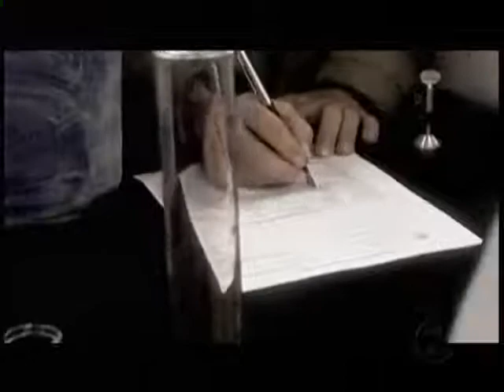Atterrissage d'OVNI au Québec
Sur la première partie de ce vidéo, il y a se cas :
OVNI ayant atterrit à Montréal en 1977 sur un toit, madame Malboeuf avait observé une lueur, un vaisseau et 2 créatures mystérieuses. le lendemain, sur le toit, la glace et la neige avait complètement fondu à l'endroit où le vaisseau se serait poser...et des traces mystérieuses de pas se trouvaient dans la neige...
Mme Florida Malboeuf, 58 ans, du 6420 de la rue Casgrain, à Montréal est profondément traumatisée. On le serait à moins. En ce jeudi du 6 janvier dernier, plutôt insomniaque, Mme Malboeuf est assise à sa fenêtre. Il est 1 heure et 30 du matin. Tout à coup que voit-elle? Une sorte de grande assiette ou plutôt de grosse huitre de 15 pieds de diamètre en train d'atterrir sur le toit d'une des maisons d'en face (plus précisément au 6399, de la rue Casgrain, angle Burelle).

Elle se frotte les yeux, se pince pour voir si elle ne rêve pas. Elle doit pourtant se rendre à l'évidence : elle voit bien ce qu'elle voit. Et ce n'est pas tout. De cet appareil gris argent muni de phare à sa base, de cette soucoupe volante (car il n'y a plus de doute que c'en est une). Mme Malboeuf voit sortir deux êtres étranges de 6 pieds et 5 pouces de taille, vêtus d'un costume de couleur pâle, sans ceinture et très serré. Ces "êtres de l'espace" ne semblent pas peser plus de 25 livres chacun tant leur démarche est légère. Ils s'avancent vers le bord du toit, regardent dans la rue, puis vers le ciel. Ils réintègrent maintenant leur appareil et disparaissent comme ils sont venus. Le tout de l'atterrissage au décollage n'a pas duré une minute.

"Je ne m`intéressais pas aux soucoupes volantes.", d'expliquer Mme Malboeuf. "Je n'y croyais même pas du tout. Cet évènement m'a tellement bouleversée que j'aurais de beaucoup préféré ne jamais avoir vu ça..." C'était pourtant à ce qu'on raconte, quelque chose de renversant. On comprend qu'à cette heure-là, le chien d'un voisin s’est mis à hurler, le propriétaire de la bête ne parvenant pas à la calmer. Craignant malgré tout d'avoir été victime d`un mauvais tour, Mme Malboeuf hésite à appeler la police. Elle ne s'y résoudra quelques heures plus tard lorsque son fils André 25 ans montera sur le toit de la maison qui a reçu cette drôle de visite pour y avoir la surprise de sa vie; la découverte d'un cercle de 15 pieds de diamètre de neige et de glace fondues. Mme Malboeuf a aussi appelé à Dorval où l'on admet avoir vu cette nuit-là, un objet étrange filant, de l'ouest à l'est, dans le ciel de Montréal à approximative de 800 milles à l'heure. D'ailleurs, quatre ou cinq autres personnes ont appelé à Dorval pour confirmer le phénomène.

Il y a aussi ces quatre ou cinq personnes qui, attendant le dernier autobus à la station de métro de Rosemont, ont vu, dans le ciel montréalais de cette nuit-là, cet objet volant fantastique se déplaçant d'ouest en est. Quant à la police, après avoir fait les constations d'usage, elle attend tout comme Dorval d'ailleurs et même l'armée canadienne, le résultat des analyses des pistes ( dans la neige et la glace du fameux toit en question) qu'effectuent présentement les experts de l'organisme canado-américain "U.F.O. Investigation " ...

Et en deuxième partie de ce vidéo, il y a le cas suivent :
Un ovni de Sainte-Marie-de-Monnoir (20 novembre 1989).
Lieu Date Nombre de témoins Type P/E
Ste-Marie-de-Monnoir (Qc) 20 novembre 1989 + de 20 RR2 8/8

DOSSIER : Sainte-Marie-de-Monnoir (maintenant Ste-Angèle-de-Monnoir)
Date : 20 novembre 1989
Heure : vers 5H00 am

Témoins : Plus de 20 dont un agent de la GRC, Denis PLANTE.
RÉSUMÉ : Au petit matin du 20 novembre 1989 à Sainte-Marie-de-Monnoir (maintenant Ste-Angèle-de-Monnoir) en Montérégie (Québec), Canada, plusieurs personnes sont réveillées par une étrange lueur bleuâtre qui envahie l’environnement. Un son très sourd, comme un « moteur qui force » est audible pour certains d’entre eux.

Le 29 novembre 1989 au matin, où Yvan NOISEUX, le témoin principal, a non seulement vu un OVNI au-dessus de la résidence de son voisin d’en face, Daniel GALARNEAU, mais qui plus est, une trace circulaire de 65 pieds de diamètre avait été découverte le même jour précisément là où l’OVNI avait été observé quelques heures plus tôt.

Yvan NOISEUX, qui habite à moins de 300 mètres de l’apparition, est témoin de la présence de rectangles lumineux, tout juste au-dessus des fils électriques qui suivent la rue de son voisin d’en face, Daniel GALARNEAU.

Pendant plusieurs minutes, il sera témoin des nombreuses apparitions et disparitions, sur place, des 4 rectangles lumineux.

Puis, alors que le jour se lève, tout s’arrête. Plus rien.